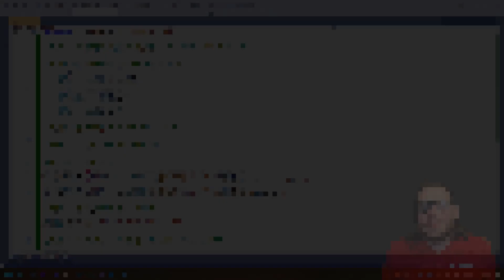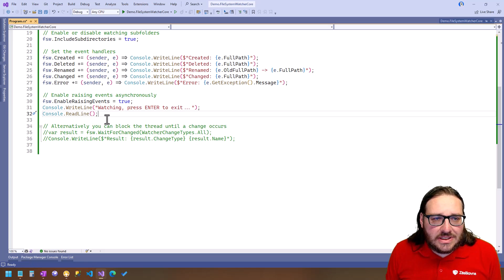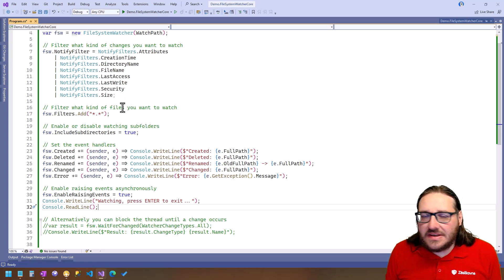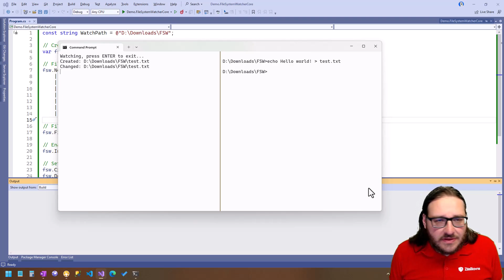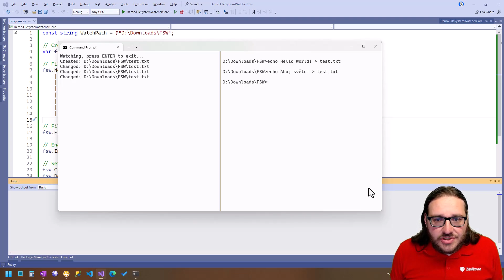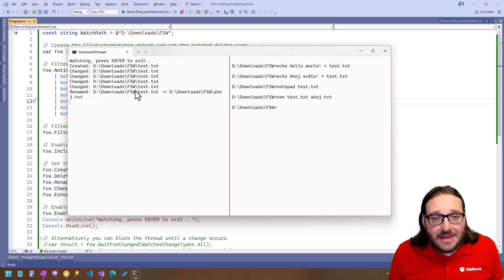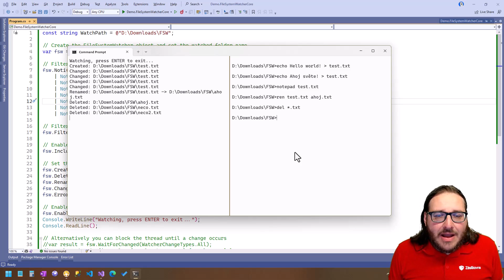K čemu slouží třída FileSystemWatcher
Občas se hodí sledovat, zda se něco v souborovém systému nezměnilo. Třeba zda přibyl ve složce nový soubor nebo že se změnil obsah souboru. Můžete to dělat ručně, ale lepší je použít třídu FileSystemWatcher, která to udělá za vás.